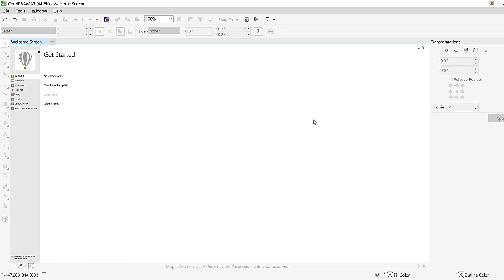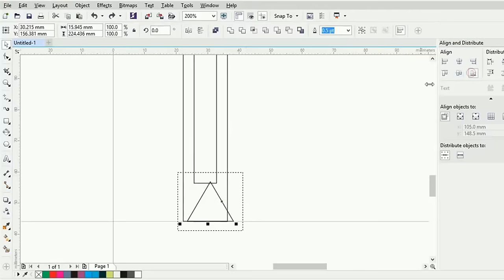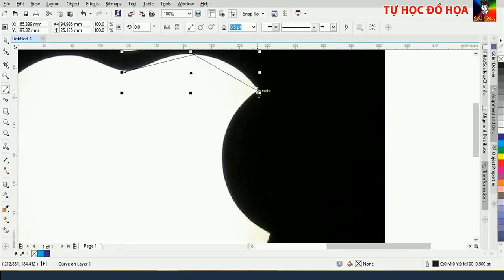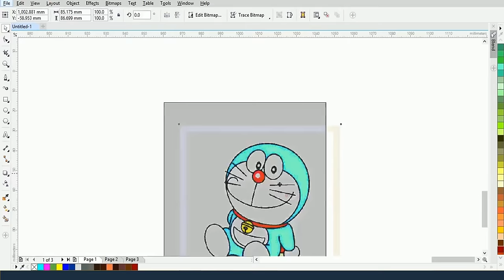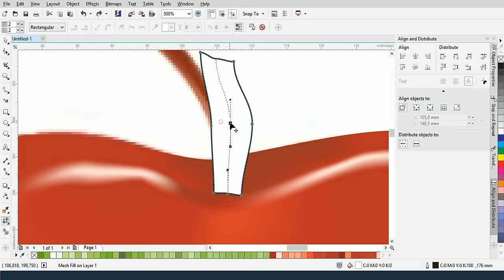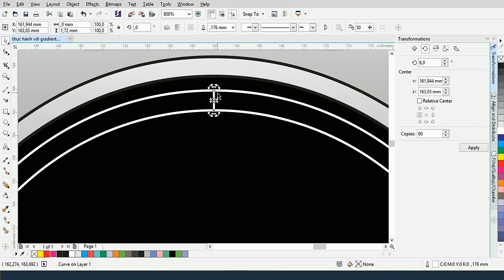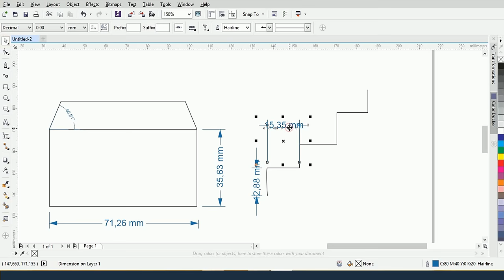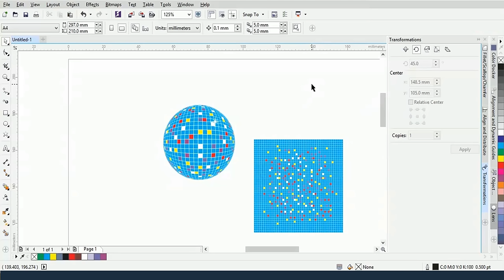Tự học CorelDraw cơ bản cấp tốc qua 17 chuyên đề FULL KHÔNG CHE (369 phút)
Tự học CorelDraw cơ bản cấp tốc qua 17 chuyên đề, là video hướng dẫn sử dụng Crorel Draw X5, X6, X7, X8, X9 từ cơ bản đến nâng cao đầy đủ nhất dành cho người mới bắt đầu. Chúng tôi chia sẻ đế bạn những kiến thức đầy đủ nhất về phần mềm Dw với những ví dụ và hướng dẫn đầy đủ nhất. Là một trong những video hiếm hoi trên youtube tại Việt Nam được đầu tư công phu và kỹ lưỡng như vậy. Video này chắc chắn sẽ làm hài lòng bất kỳ một người xem khó tính nào. Học Coreldraw Với 17 chuyên đề trong 369 phút là một thời gian rất dài. Tuy vậy nó là cần thiết để bạn có thể làm chủ hoàn toàn phần mềm CorelDaw
Cần nhắc lại một chút Corel là một phần mềm thiết kế đồ hoạ vector. Phần mềm này được sử dụng nhiều như một phần mềm minh hoạ và thiết kế in ấn. Corel được tin dùng bởi những tính năng đặc biệt và vượt trội, khả năng ra lệnh, chỉnh sửa nhanh chóng. Chúng có thể vẽ, chỉnh sửa file thiết kế và kết nối máy in một cách dễ dàng.

00:22 Khởi tạo một file làm việc với CorelDraw
06:32 Làm quen với giao diện của CorelDraw

17:35 Tô màu đơn sắc, màu viền cho đối tượng trong corel
36:40 Sử dụng hình cơ bản để vẽ hình trong corelDraw
01:08:10 Thực hành thiết kế với hình cơ bản trong corel
01:34:27 Công cụ vẽ đường 2 point line trong corel
01:50:37 Sử dụng pen tool và ứng dụng trong corel
02:08:28 Công cụ cắt gộp, chia nhỏ đối tượng trong corel Shaping
02:25:13 Kỹ thuật đồ lại hình trong corelDraw
02:53:20 Text và sử dụng text trong corelDraw
03:12:44 Tô màu đối tượng bằng mesh tool
03:37:17 Cách tạo bóng đổ trong corelDraw
03:55:29 Cách tạo màu chuyển sắc trong corelDraw
04:17:11 Thực hành CorelDraw ứng dụng vẽ đồng hồ
04:47:25 Blend tool trong corel và ứng dụng
05:07:40 Cách ghi chú kích thước trong corelDraw
05:21:47 Công cụ Distort trong corel và ứng dụng.
05:40:30 Sử dụng Transfommations trong thiết kế